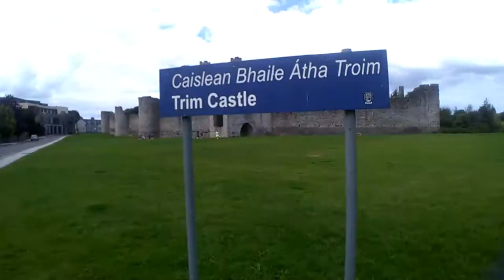Tombs-Castles-Mythology | Newgrange, Bective Abbey, Hill of Tara - Ireland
Camera's not being allowed didn't stop me from filming. Enjoy!